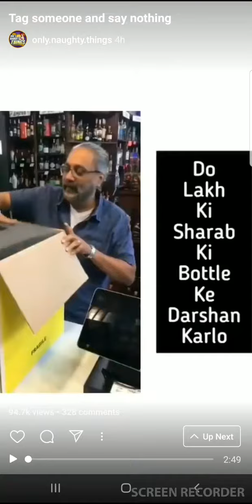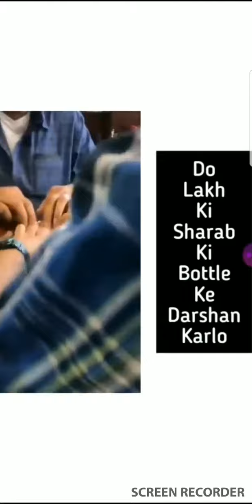Unpacking of whisky of 5 million | Bottle of 2 lakh USD dollars